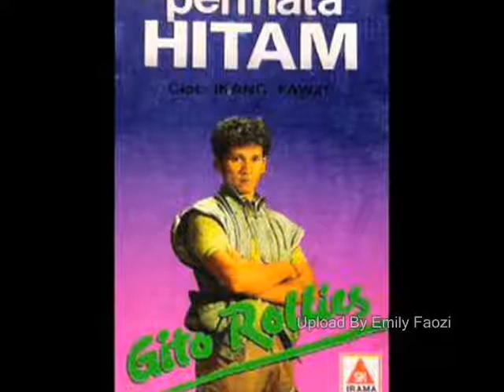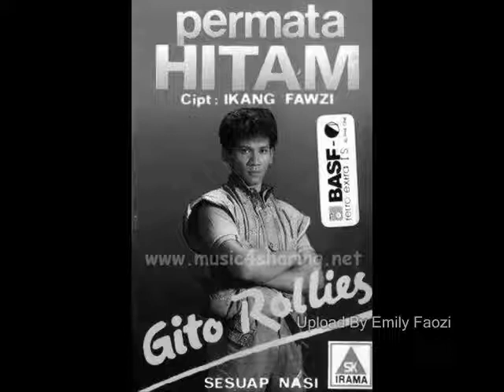Gito Rollies Dunia Dalam Berita